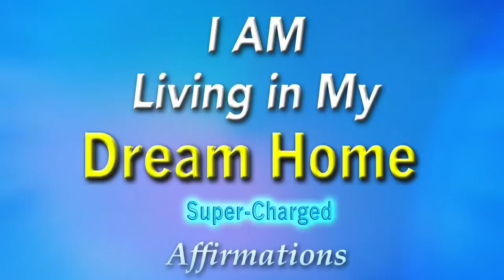Dream Home - I AM Living in my DREAM HOUSE - Super-Charged Affirmations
The theory (we believe it is much more than just a theory!) is that when you first start saying your positive affirmations, they may not be true, but with repetition they sink into your subconscious mind, you really start to believe them, and eventually they become your reality, they become a self fulfilling prophecy and actually become true.

Over time they overwrite any limiting or negative beliefs you may have about yourself or about not being able to do something, and replace them with positive thoughts and beliefs which instill confidence, belief, positivity, ambition and much more.

As you listen to these affirmations, you will find yourself feeling more positive than before the video began.

I AM NOW LIVING IN MY DREAM HOME.
I live in my dream home.
I am so grateful now that I am living in my dream home.
It feels so incredible to be living in my dream home.
I am so happy to be living in my dream home now.
I love my dream home so much.
I love living in my brand new dream house.
I am so happy and grateful that I am now living in my beautiful dream home.
I am happily stepping through the door of my brand new dream home
It feels so amazing to live in the house of my dreams.
I am holding the keys to my dream house in my hand.
I am so grateful to own my beautiful dream house.
My dream home is always filled with joy, peace, and love.
I am grateful for my beautiful home.
I work quickly and efficiently around my home.
My dream home is always clean and neat.
I create and keep a beautiful, clean, inviting home.
I love my dream home.
My dream home is safe and full of positive energy.
My home is FILLED with God's Love and His PEACE!
I keep my home clean and clutter free.
I love that I am supported by the limitless Universe in all that I need.
I love see myself in pictures in my new beautiful dream home.
I love see myself in pictures in front of my new beautiful dream home.
All who visit my dream home feel immediately welcome and at peace.
Each and every day I simplify my world a little more.
Every square inch of my dream house makes me feel at ease.
I absolutely love my new dream home.
I adorn the rooms of my house with fresh flowers.
I have the house of my dreams.
I am completely at ease in my new dream house.
I am creating a harmonious environment in my dream home for myself and those I love.
I am creating an environment in my dream home that motivates and inspires me.
I am living in an environment that supports my goals in every way.
I am now living in my new dream house.
I am totally at peace in my surroundings.
I am very content and comfortable with my surroundings.
I beautify my life by simplifying my surroundings.
I now have the most perfect dream house for my family.
My dream home is a happy place to live.
I create an environment of serenity and order.
I create an environment that supports my desire for success.
I create and maintain an inspiring work environment at home.
I de-clutter my home on a weekly basis.
I decorate my environment with inspiring things.
I decorate my home with beautiful works of nature.
I enjoy keeping my home clean and orderly.
I feel totally in harmony with my surroundings and with the people in my life.
I fill my day with the scents and sounds that bring me joy.
I fill my home with the uplifting scent of fresh flowers.
I have a beautiful and serene home.
I have a private sanctuary for regeneration and meditation.
I have a quiet space where I can go to meditate and reflect.
I have a sanctuary in my home, just for me.
I have the most amazing home now.
I have the perfect home for me.
I keep fresh flowers in my home and office.
I keep my home and workplace clean and tidy.
I keep my office tidy and organized, and my mind follows suit.
I keep my workplace tidy and organized, so my mind can be more focused.
I like the area in which I live and work.
I live in a great neighborhood.
I live in a relaxing, inspiring environment.
I love keeping my home in perfect repair.
I love my new home and neighborhood.
I love our new house.
I love the neighborhood I live in.
I organize my surroundings so my mind can be more focused.
I simplify my life by only holding on to those things which empower me.
I surround my life with beauty.